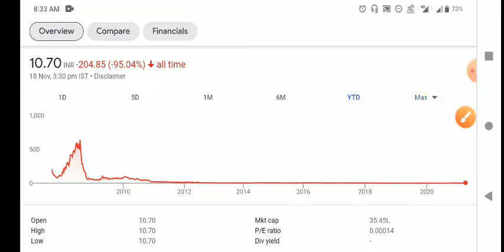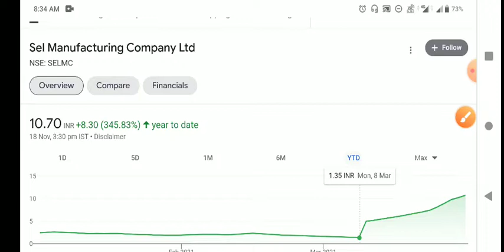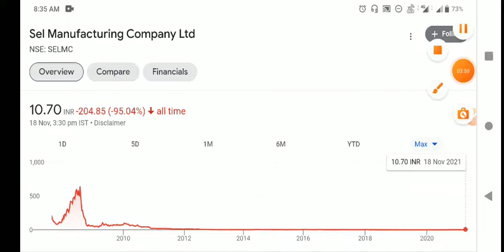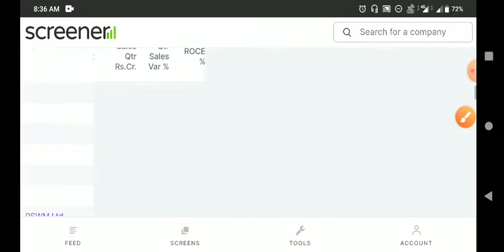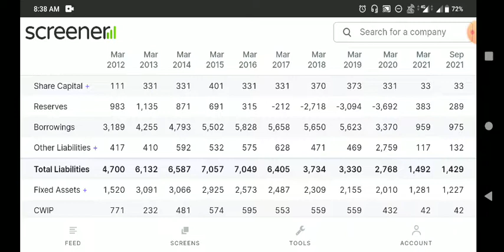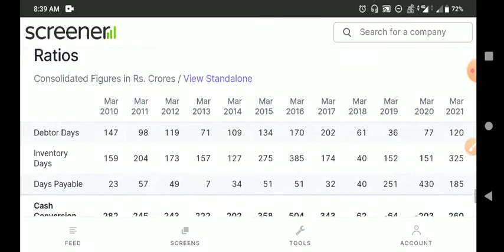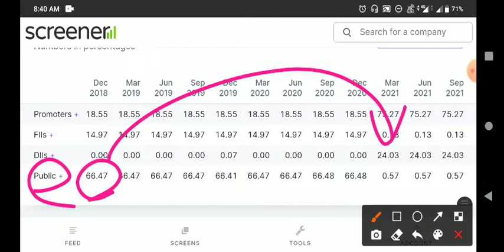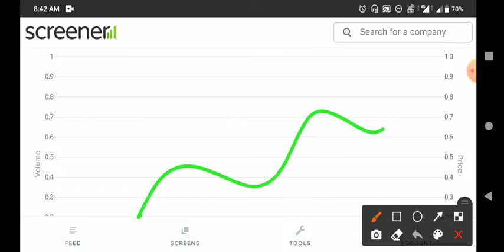10₹ penny share | SELMC SHARE LATEST NEWS | SELMC stock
httpshare latest news
httpsIR//youtu.be/Qh-gSsou5oM

deepak fertilizer share latest news

federal bank share latest news

ruchi soya share latest news

angel broking share latest news

raymond share  छोडो monte carlos share latest news

8kmiles share latest news
bhageria industries share latest news

minaxi textile share latest news

deepak fertilizers share latest news

bandhan bank share latest news

engineers India share latest news

kalpataru power share latest news